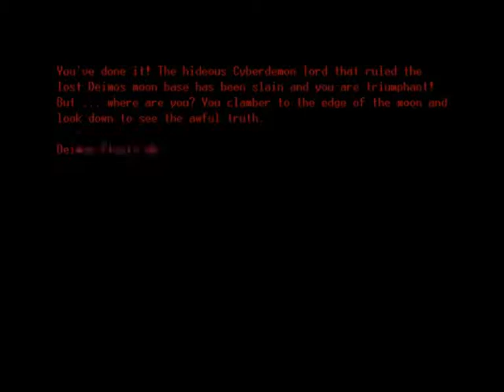Let's Play Doom the Roguelike with Bormac 56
Hey...would you look at that?
I think that went about as well as could be expected!